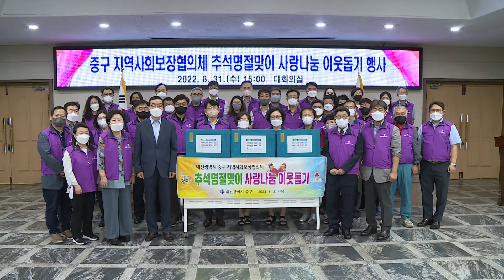중구 지역사회보장협의체, 중구에 생필품 세트 기탁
대전 중구 지역사회보장협의체가 대전 중구에 추석맞이 따뜻한 이웃사랑 나눔 생필품 세트를 기탁 했습니다.
이번에 기탁받은 생필품 세트는 관내 취약계층 381가구에 전달될 예정입니다.
김광신 청장은 “지역주민들과 함께 단체, 기관, 기업체에서 베풀어 주신 마음이 우리 중구를 더욱 따뜻하게 만든다.”며, “추석맞이 이웃돕기 행사에 참여해주신 모든분들게 진심으로 감사하다”고 말했습니다.